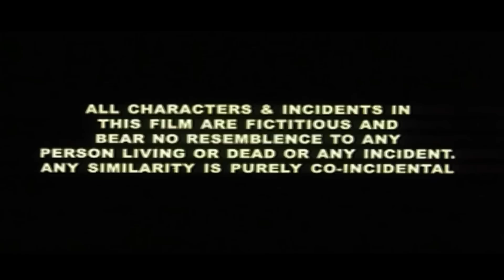Nagarjuna (HD)-Blockbuster Action Full Hindi Dubbed Movie | Soundarya South Romantic Love Story Film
Movie: Pandit Ek Yodha (Eduruleni Manishi)
Featuring : Nagarjuna, Soundarya, Shehnaaz Treasury, Nasir Khan, Brahmanandam & Others.
Directed by J. Sreenivas Rao
Produced by Rahul R. Khagwal